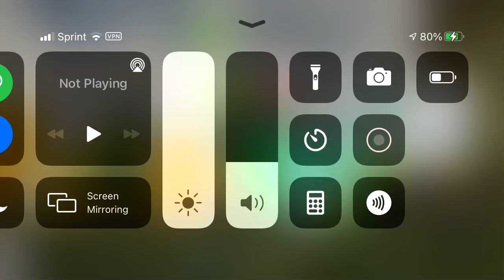GUYS LOOK AT WHAT I JUST GOT FROM THE SPOOKY CRATE